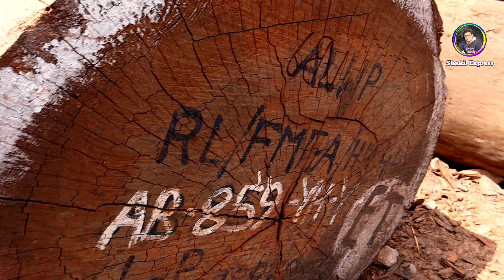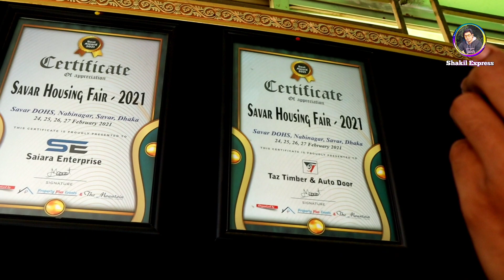কাঠের সর্ববৃহৎ পাইকারি মার্কেট ঢাকা || লোহা কাঠের দাম ২০২২ সাল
কাঠের সর্ববৃহৎ পাইকারি মার্কেট ঢাকা || লোহা কাঠের দাম ২০২২

শুধু মাত্র কাঠ কিনতে চাইলে এই নাম্বারে যোগাযোগ করতে পারেন
ঠিকানা🏠 : তাজ টিম্বার এন্ড অটোডোর,১/২,পাইটি,বাঁশের পুল,ডেমরা রোড,ডেমরা ঢাকা

নিচে তাদের পেজের লিং দেওয়া আছে 👉

স্বাগতম shakil express চ্যানেলের পক্ষ থেকে। আরও একটি নতুন ভিডিও নিয়ে হাজির হলাম আপনাদের কাছে। আমি চেস্টা করি আমার চ্যানেলের মাধ্যমে বিভিন্ন পন্যের দাম এবং কোয়ালিটি সম্পর্কে আপনাদের সাধারণত ধারণা দিতে। আপনারা যেই কোন প্রোডাক্ট কেনার আগে যাচাই-বাছাই করে কিনুন, সম্ভব হলে সরাসরি ক্রয় করার চেষ্টা করবেন। কারন আপনি যখন ক্রয় করবেন তখন আমি সাথে থাকবনা। shakil express চ্যানেলের সাথে কোন প্রতিষ্ঠান বা ব্যবসায়ীর কোন আর্থিক সম্পর্ক নেই। আমি আজকে চেষ্টা করব বিভিন্ন ধরনের কাঠের   প্রাইজ এবং কোয়ালিটি সম্পর্কে আপনাদের ধারণা দিতে।

Munshignaj ghorer hat, ghorer hat bikrampur, traditional house of bikrampur, traditional house of Bangladesh, traditional house of Munshignaj,House for sale,tin o kather ghor,kather ghor Munshiganj